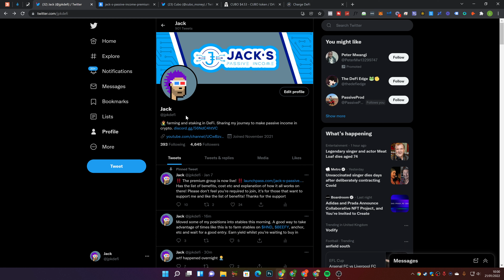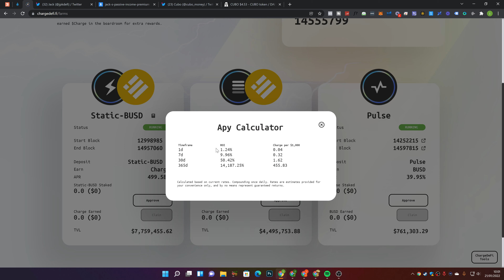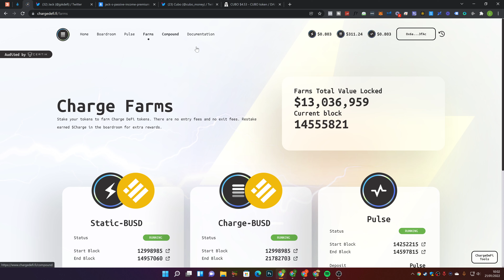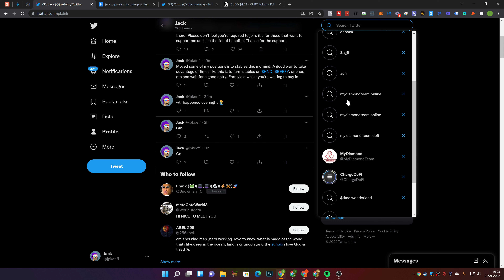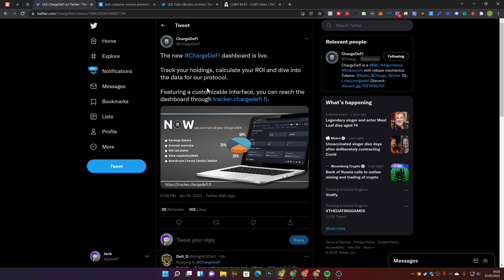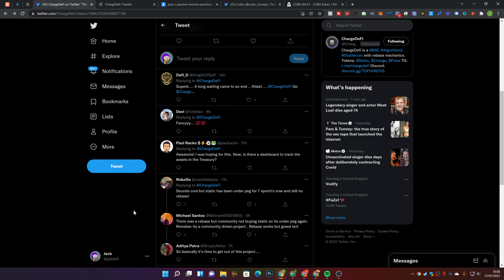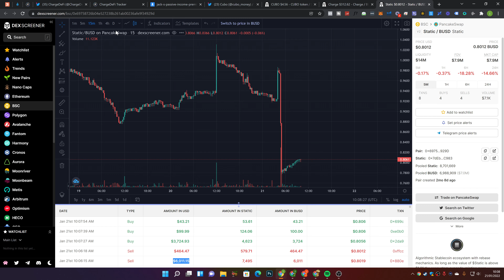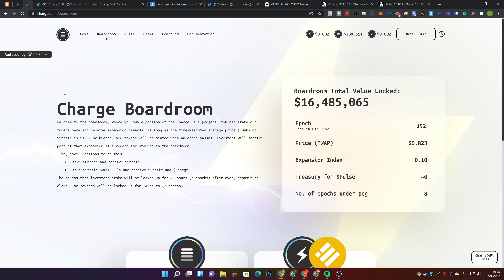CHARGE DEFI UPDATE *NEW FEATURE!!* SCARY MARKET!- PASSIVE INCOME UPDATE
Charge Defi, Charge Defi review, charge defi staking, charge defi farming, charge, charge defi yield farming, charge defi strategy, charge defi passive income